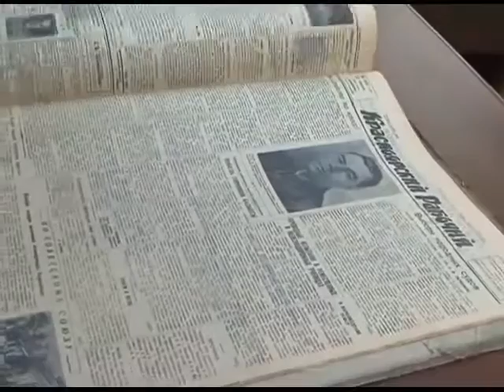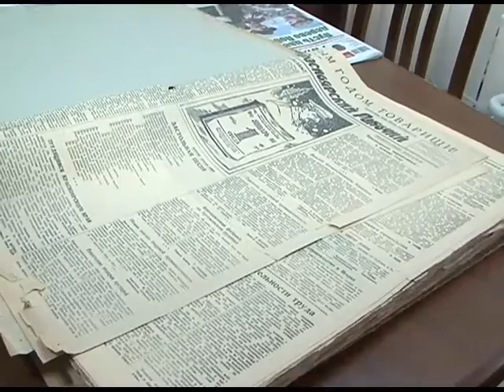22 июня - День памяти и скорби